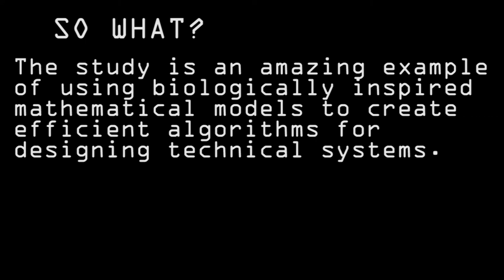Am I smarter than mold?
Photos courtesy Science/AAAS, and Wikimedia Commons.